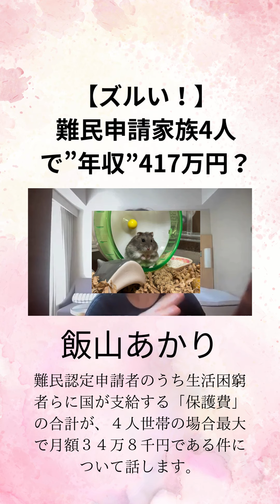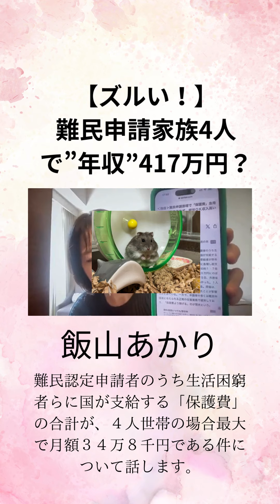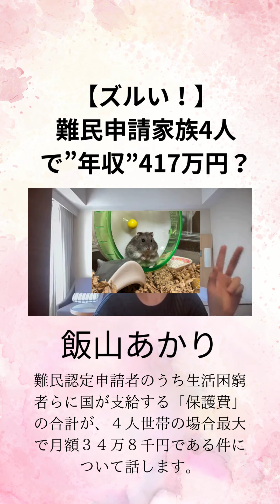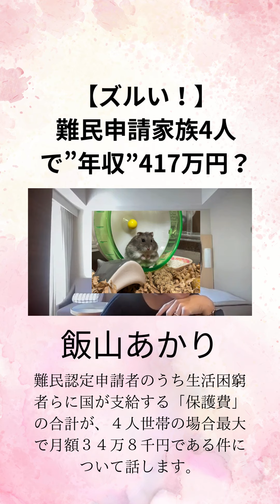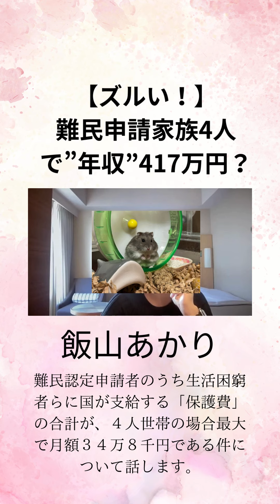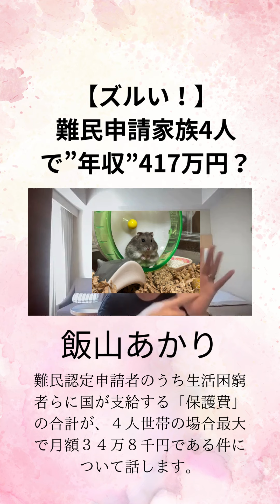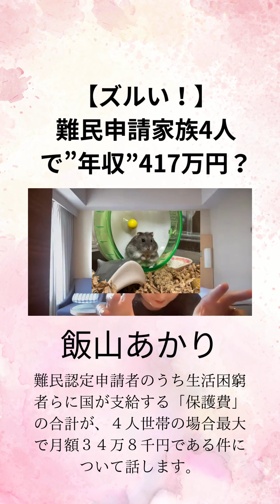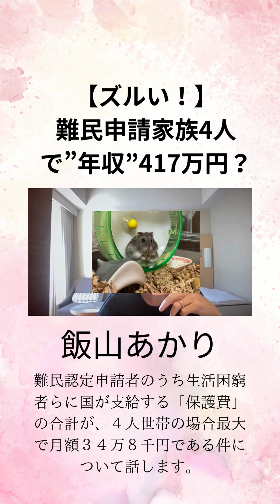①飯山あかり【ズルい！】 難民申請家族4人で”年収”417万円？